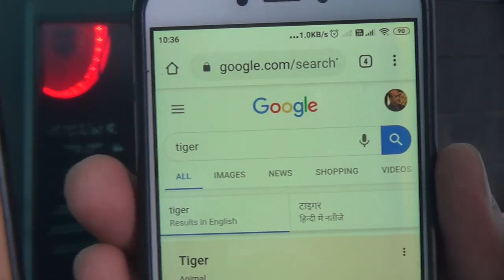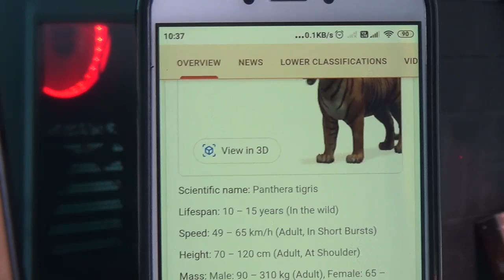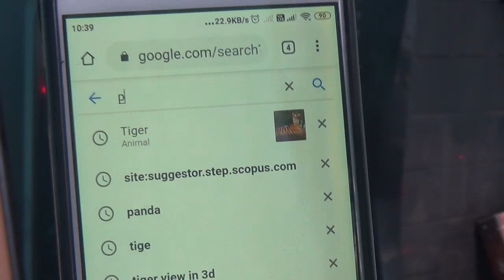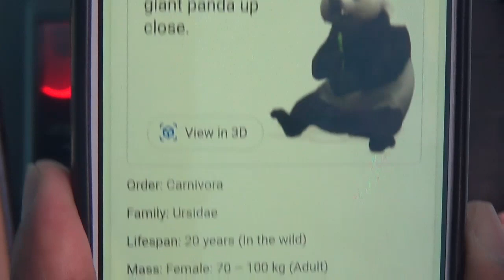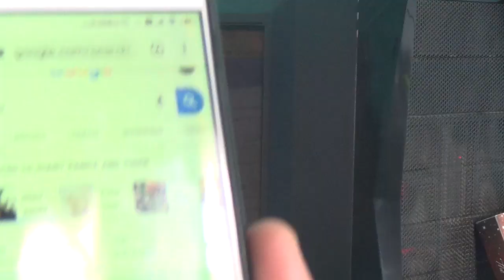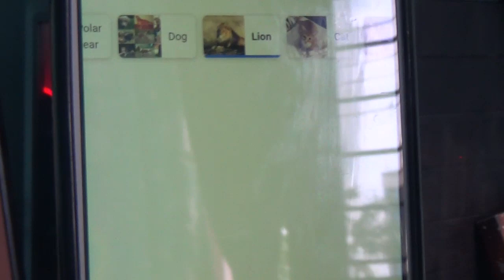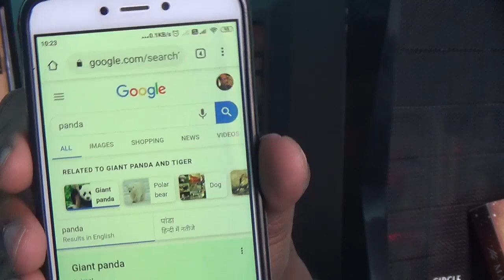Google 3D Animal Feature in Your Mobile Phone See 3D Tiger Panda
Google 3D Animal Feature in Your Mobile Phone. Watch video how you can see 3 D picture of selected animals in your mbile phone. Enjoy this feature and learn more about the animals.
What you have to do:
1. click 3d view
2. after its verification you will see that animal
3. below the animal picture there is a statement "view on your space"
4. Click it and adjust the height and width accordingly.
5. and enjoy
Teaching Tools for Online Videos:
GRAPHICS TABLET:
Wacom CTL-6100WL/K0-CX Intuos Medium Bluetooth Pen Tablet (Black)
OR
Huion H610 Pro V2 Graphics Drawing Pen Tablet
WEBCAM:
Logitech C270 HD Webcam
MICROPHONE: Boya By-M1 Omni Directional Camera Lavalier Condenser Microphone